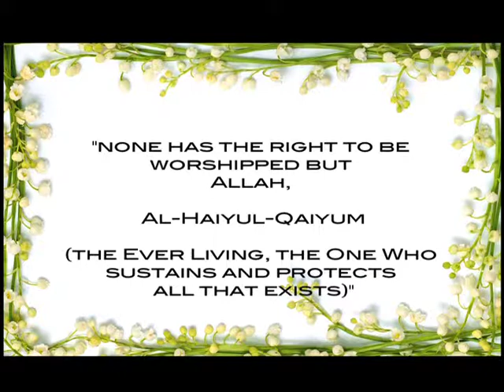Benefits and Importance of Tawheed (6 of 6) by Imam Karim AbuZaid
You (Alone) we worship, and You (Alone) we ask for help (for each and everything). Guide us to the Straight Way. (1:5-6)